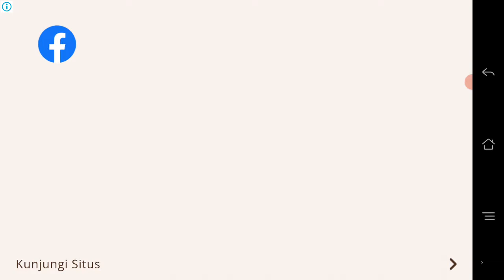Restaurant Paradise bagian 98